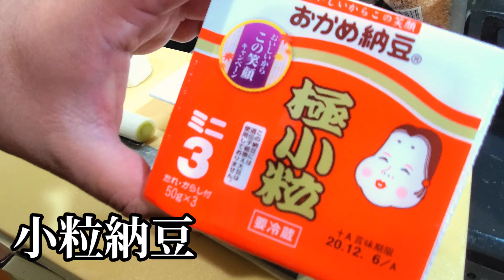いつもの納豆にこれを入れてください！旨すぎてご飯がとまらなくなります。ただ入れるだけの簡単レシピ◆令和納豆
ちゃらりんこ😆🤟
今回はボクの大好きな納豆の食べ方を紹介したいと思いまーす＼(^o^)／笑
シャクシャクした長芋とポリポリした沢庵の食感が納豆によく絡んで病みつきになります。

やみつき注意⚠いつもの納豆にこれを入れてください！旨すぎてご飯がとまらなくなります。ただ入れるだけの簡単レシピ😋🤟😃

令和の納豆はこれだ！

納豆小粒 1pc
たくあん  5枚 50ｇ
長芋         5cm 40ｇ
長葱          10cm
たれ・からし 付属のもの1pc
おかか      2ｇ
大葉         1枚

胡麻 少々
醤油 少々

【食】をテーマに楽しい釣りや
なかなかの参考になる料理動画やレシピが盛りだくさんのエンタメ番組

イイネとコメントもよろしくお願いします＼(^o^)／